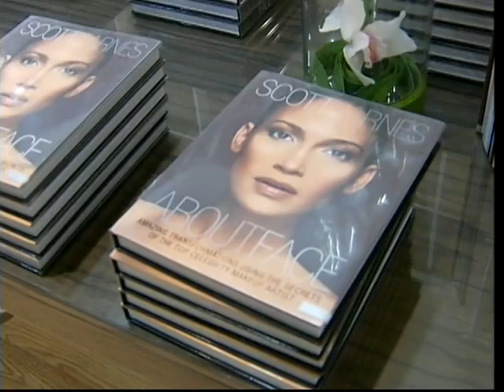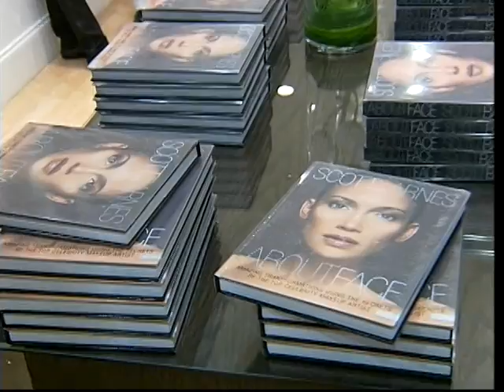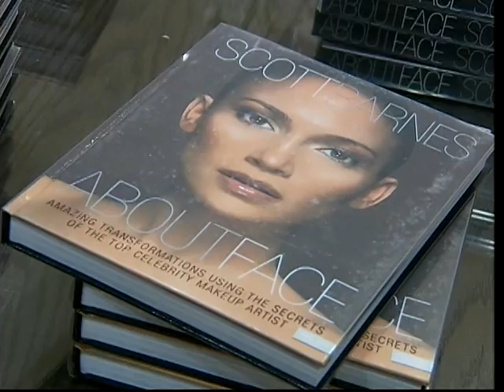Make-up Artist Scott Barnes Introduces New Book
Reporter: Daiana Herrera